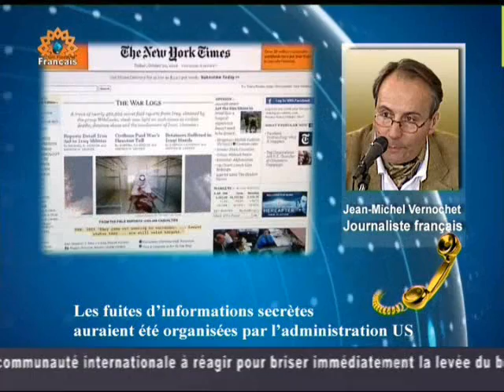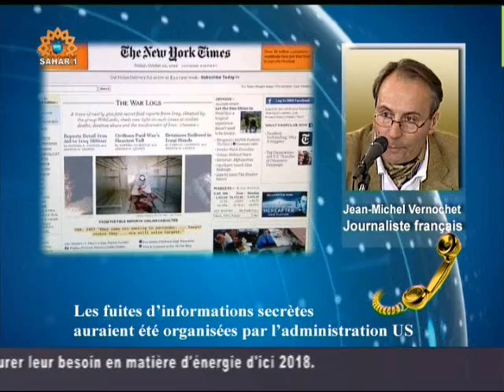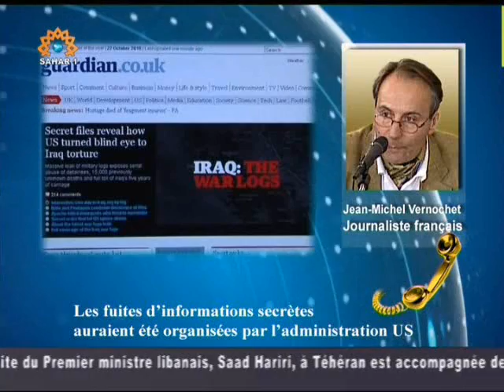Les "fuites" de WikiLeaks...-JM Vernochet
Jean-Michel Vernochet
SAHAR 1
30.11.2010